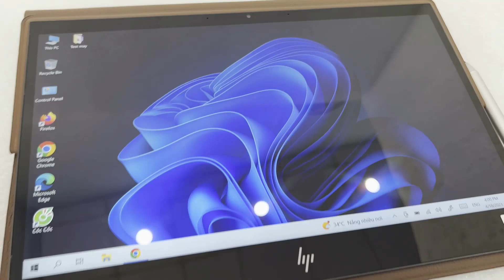HP Spectre Folio 13t-ak100 i7 10510Y 4K cảm ứng gập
Model HP Spectre Folio 13t-ak100 i7 10510Y
- Bộ xử lý Intel Core i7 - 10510Y (1.20Ghz up 4.50Ghz x 8CPU/ 8M Cache) thế hệ 10
- Bộ nhớ 8GB LPDDR3-1866MHz SDRAM
- Ổ cứng SSD M2 256G PCIe NVMe
- Card màn hình Intel UHD Graphics
- Màn hình 13.3-Inch 4K (3840x2160), IPS, cảm ứng gập làm Tablet.
- Chi tiết xem tại:

LaptopNSC luôn đặt tiêu chí
✔ Chất lượng hơn số lượng, uy tín là hàng đầu
✔ Trung thực trong mua bán, ghi và nói rõ tình trạng máy
✔ Cam kết không bán hàng đã qua sửa chữa
✔ Cam kết không bán hàng Tàu, hàng kém chất lượng.
✔ Phụ kiện: Sạc zin theo máy
✔ Quà tặng: Ba lô / Cặp + Chuột không dây
✔ 1 đổi 1 trong 30 ngày
✔ Bảo hành sản phẩm trong 6 tháng
✔ Cài đặt + vệ sinh miễn phí trọn đời
✔ Miễn phí ship cod toàn quốc.
- Phone / Zalo: 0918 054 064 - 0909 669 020
- Địa chỉ: Hẻm 145 Phan Văn Hớn, P. Tân Thới Nhất, Q12, TP HCM (Đường vào Ủy Ban Phường)